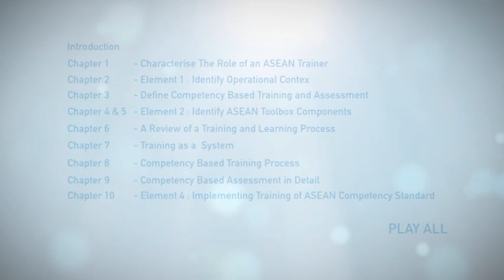SRO Rithy - ASEAN MT/MA Aps13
SRO Rithy - ASEAN MT/MA
Training of ASEAN Master Trainer/Assessors
SRO Rithy - Cambodia
ASEAN Master Trainer and Assessor
Prof. Hospitality and Tourism Management
Hotel and Restaurant Experts